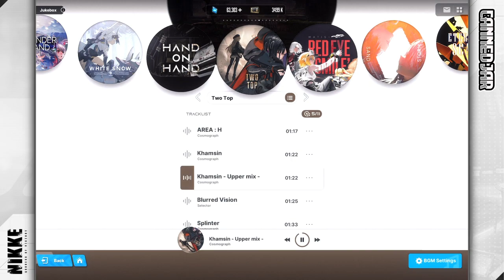Khamsin - Upper mix - - Cosmograph | Goddess of Victory: Nikke BGM